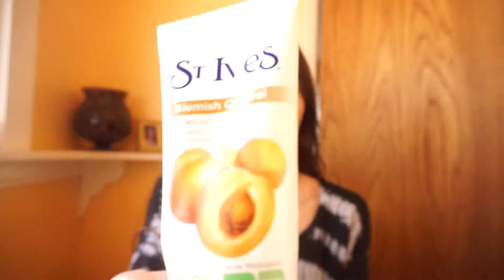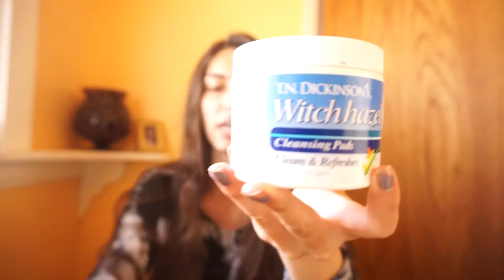ACNE GONE | Skin Update & Product Update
YOU GUYS MY ACNE IS GONEEEEE!